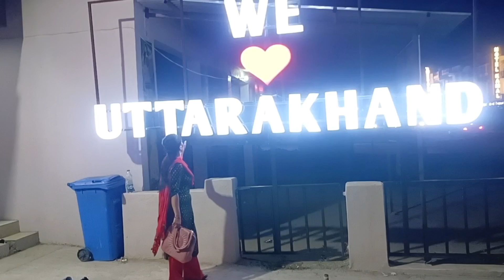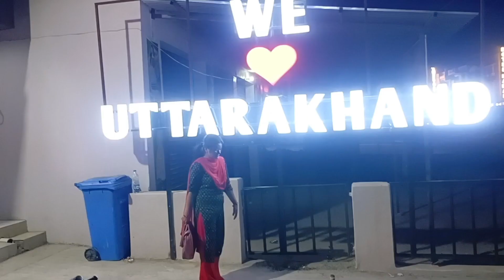रात को जाना पड़ा खटीमा मार्केट mamta chuphal vlog #